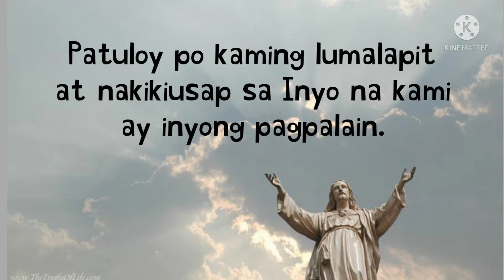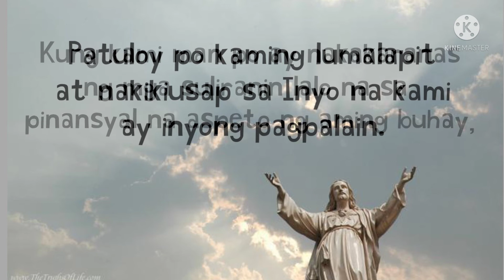Panalangin sa Panginoon